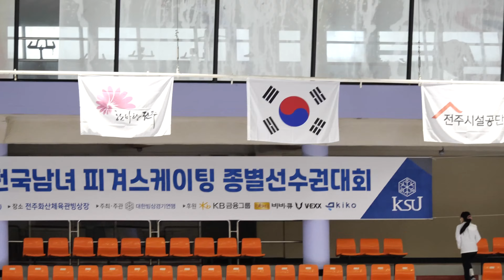박민서 Minseo PARKㅣ여자중학부 싱글B조 - SP 03ㅣ2023-04-08 피겨 종별선수권대회 3일차ㅣ봉담중학교 3학년ㅣ6급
Jeonju Indoor Ice Rinkㅣ310 Baekje-daero, Wansan-gu, Jeonju-si, Jeollabuk-do, Republic of KOREA (South)
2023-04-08 EVENTㅣ제65회 전국남녀 피겨스케이팅 종별선수권대회 | 경기 3일차 |
전주화산체육관 빙상경기장 | 전라북도 전주시 완산구 백제대로 310

기권 Withdraw
남중부 싱글 C조 : 이지우 Jiwoo LEE (Ji-woo)
여초부 싱글 C조 : 전하윤 Hayun JEON (Ha-yun) - 여초부 싱글 C조, 이예승 Yesung LEE, 이지윤 Jiyoon LEE (Ji-yoon)
여고부 싱글 C조 : 이유림 Yurim LEE
여중부 싱글 B조 : 박인경 Inkyong PARK (In-kyong), 조하연 Hayeon JO (Ha-yeon)
여고부 싱글 A조 : 이해인 Haein LEE
남대부 싱글 A조 : 정덕훈 Deokhoon JEONG (Duk-hoon)

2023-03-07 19:04 공지 | 제65회 전국남녀 피겨스케이팅 종별선수권대회 공고(안)

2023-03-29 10:22 공지ㅣ제65회 전국남녀 피겨스케이팅 종별선수권대회 경기일정 및 스타팅오더 (수정)

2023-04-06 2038 공지 1ㅣ제65회 전국남녀 피겨스케이팅 종별선수권대회 경기일정 및 스타팅오더(2일차)

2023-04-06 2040 공지 2ㅣ제65회 전국남녀 피겨스케이팅 종별선수권대회 제1일 경기결과

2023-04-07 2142 공지 1ㅣ제65회 전국남녀 피겨스케이팅 종별선수권대회 제2일 경기결과

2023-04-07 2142 공지 2ㅣ제65회 전국남녀 피겨스케이팅 종별선수권대회 경기일정 및 스타팅오더(3일차)

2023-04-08 공지 1ㅣ제65회 전국남녀 피겨스케이팅 종별선수권대회

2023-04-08 공지 2ㅣ제65회 전국남녀 피겨스케이팅 종별선수권대회

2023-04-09 공지 1ㅣ제65회 전국남녀 피겨스케이팅 종별선수권대회